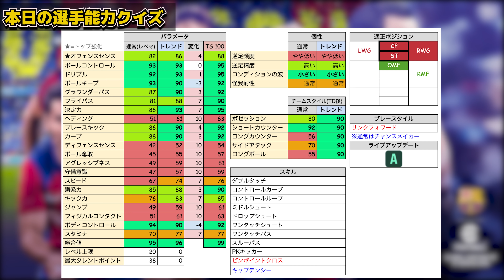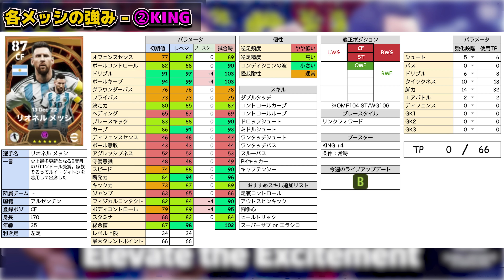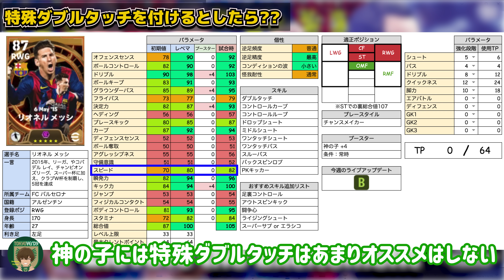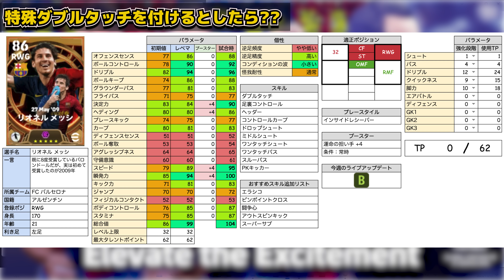【神回】これは見るべき！最高世界5位の超絶猛者に"最強メッシ論"聞いてみた！オススメ起用＆スキル追加まで徹底解説！超絶プレー集も！【eFootball/イーフト2024アプリ】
本日はeFootballアプリの動画です！
今回は超猛者”ばめやんさん”をお迎えして、ビッグタイムメッシについて語ってもらいました！めちゃくちゃ勉強になった🔥🔥この形式、評判良かったらこれからもチャレンジしてみます✌是非感想教えてください！